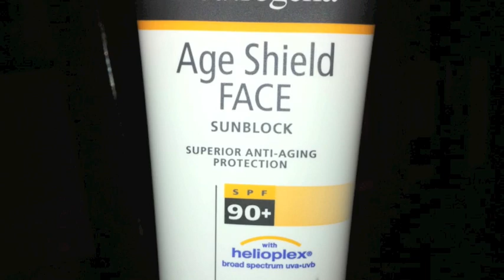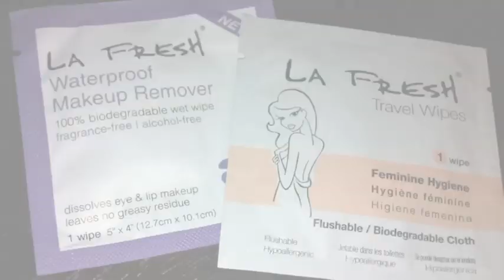How to: Pack For A Cruise | HAUSOFCOLOR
Let's Sail Away! Hausofcolor & Threetokill introduce your essential beauty products and key fashion pieces to being cruise chic. Bon Voyage!

Featured Products:

Nail polish:
Marshmallow by Essie
Just Lovely by China Glaze

Age Shield Face sunblock by Neutrogena

✔ More pics on the blog!
✔ Instagram for daily updates @hausofcolor
✔ Like me on Facebook